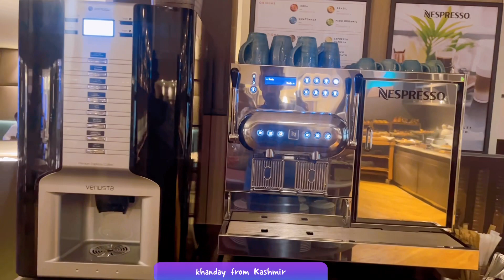Arabic breakfast buffet and...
Arabic breakfast  buffet

It's Arabic breakfast you know whatever it is Arabic breakfast is more and the rest is something else .
tea is drunk without milk.